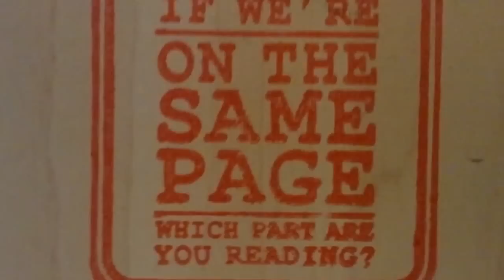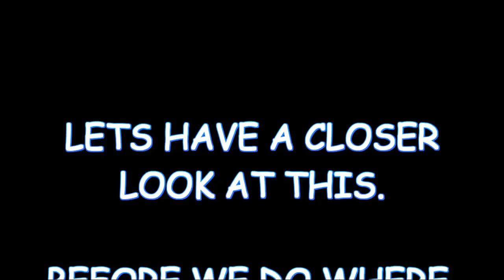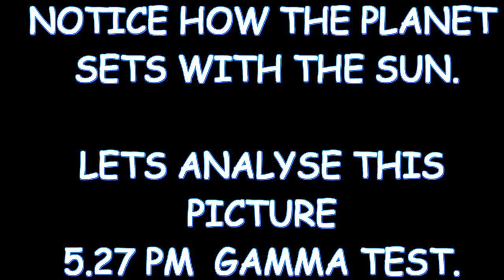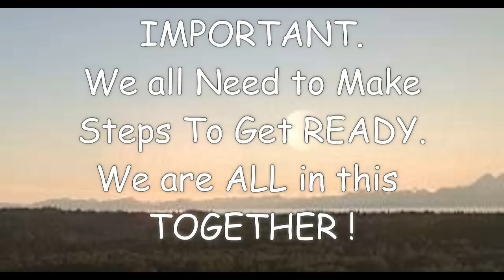NO MORE LENS FLAIRS JUST PLANETS !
NO MORE HIDING IN THE CHEMTRAILS .